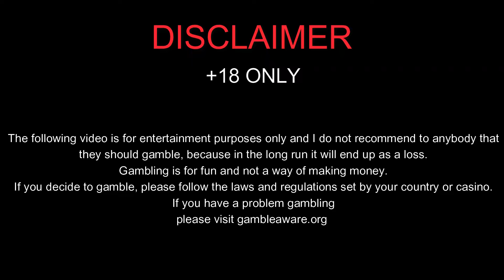5 Lucky Subscribers R100 Challenge #2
#2 R100 Challenge where 5 lucky subscribers have been given the chance to win money. They have chosen there game and have 100 spins at R1 a spin to make as much money as possible and they get to keep it all!
It's that easy.. Let us see how well they did.
Please show your support to the contestants.